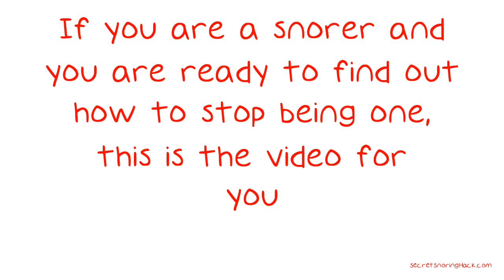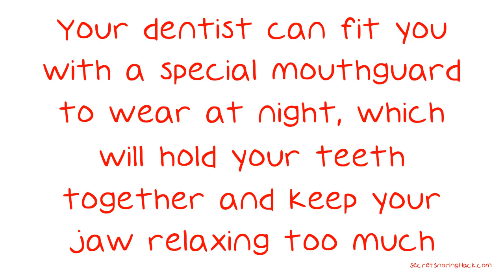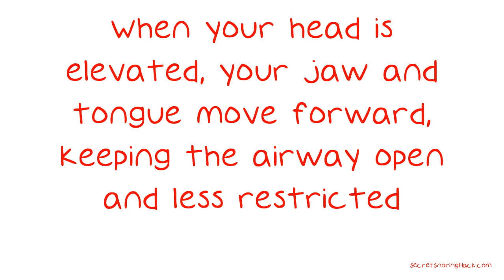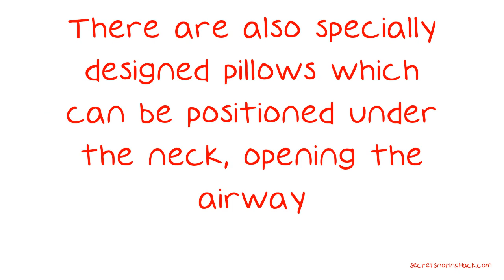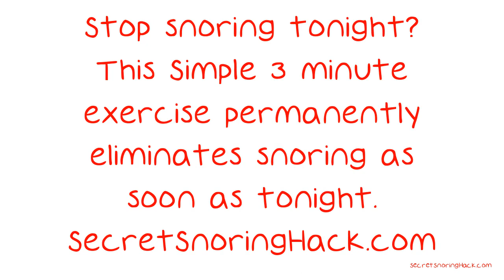Searching For Helpful Information On Snoring?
Searching For Helpful Information On Snoring? Look Below. Snoring affects many people, yet most people think that there is nothing that can be done to alleviate the problem. If you are a snorer and you are ready to find out how to stop being one, this is the video for you. Check out the tips and tricks below to discover some highly-effective anti-snoring strategies you can use.